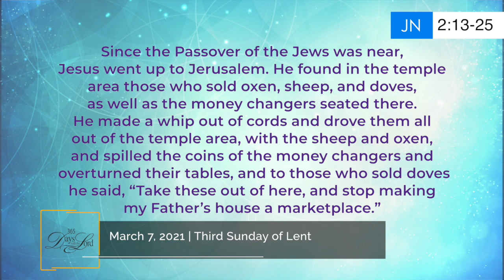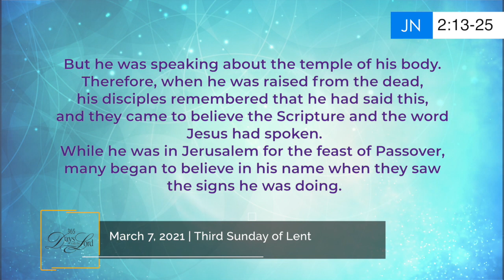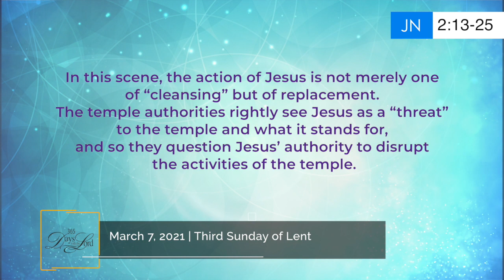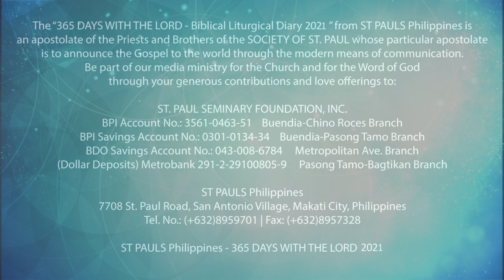365 DWTL | Third Sunday of Lent | March 7, 2021